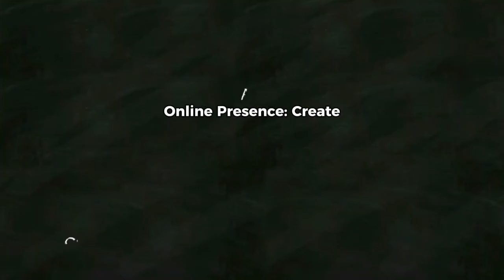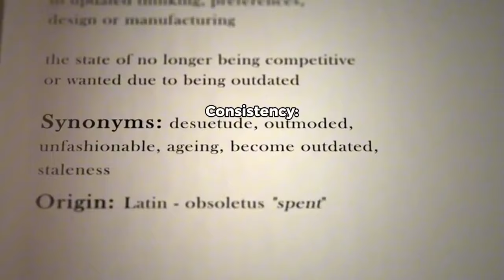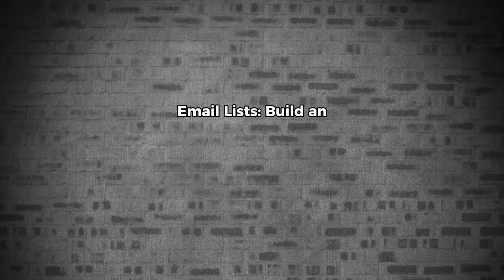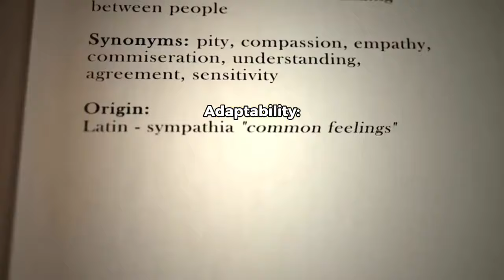7 Steps to Building a Successful Music Career.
Building a successful music career requires a mix of talent, strategy, and perseverance. Here are some key steps to guide you through the process:

1. Develop Your Craft
Master Your Art: Whether you’re a singer, producer, instrumentalist, or songwriter, continually improving your skills is essential. Take lessons, practice consistently, and study various genres to expand your musical abilities.
Create a Unique Sound: While inspiration from others is valuable, developing a distinctive sound or style will set you apart in a crowded industry.
2. Build Your Brand
Define Your Image: Your brand is more than your music—it's how you present yourself visually, on social media, and in public. Consistency in your brand identity will help audiences connect with you.
Online Presence: Create a professional website, like your site boomjaybeats.com, and be active on social media platforms like Instagram, TikTok, YouTube, and SoundCloud. Consistently post new content to build your fanbase.
Network: Build relationships within the music community—other artists, producers, promoters, and industry insiders. Attend industry events, collaborate with other musicians, and promote each other.
3. Release High-Quality Music
Professional Production: Invest in high-quality recording and production. Fans and industry professionals expect well-mixed and mastered tracks.
Streaming Platforms: Release your music on platforms like Spotify, Apple Music, and YouTube. Use distribution services like DistroKid or TuneCore to ensure your tracks are available everywhere.
Consistency: Release music regularly to keep your fans engaged and grow your audience.
4. Engage with Your Audience
Social Media Interaction: Respond to comments, DMs, and interact with fans during live streams. Loyal fans can help spread your music to wider audiences.
Live Performances: Play live shows, even if they're small at first. This builds your stage presence, lets you connect with your audience, and helps you hone your performance skills.
Email Lists: Build an email list to stay in touch with fans directly. Share updates, exclusive content, and show announcements.
5. Monetize Your Music
Multiple Revenue Streams: Explore different ways to make money, such as streaming revenue, merchandise sales, live shows, licensing your music for TV/film, and offering online music lessons or workshops.
6. Stay Persistent
Set Long-Term Goals: Understand that building a successful music career takes time. Set short- and long-term goals to track your progress.
Deal with Rejection: You will likely face rejection and criticism. Stay resilient and learn from the feedback while staying true to your vision.
Adaptability: The music industry is constantly changing, from trends to technology. Stay flexible and ready to adapt to new platforms and opportunities.
7. Consider Industry Knowledge
Learn the Business: Understanding the business side of music is crucial. Learn about royalties, publishing rights, contracts, and licensing to protect your work and income.
Management and Legal Advice: As you grow, consider hiring a manager or lawyer to handle contracts and negotiations. This will allow you to focus on the creative side of your career.
By combining talent with smart marketing, networking, and perseverance, you can carve out a successful path in the music industry.